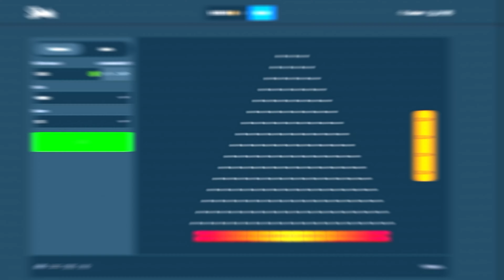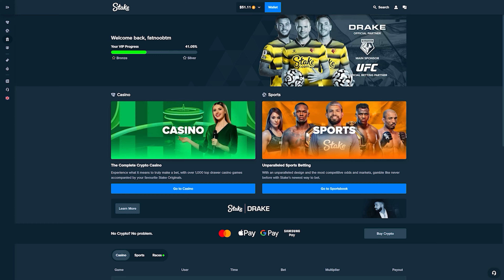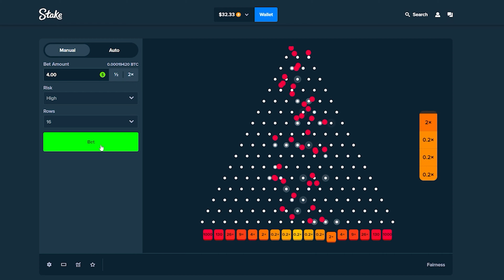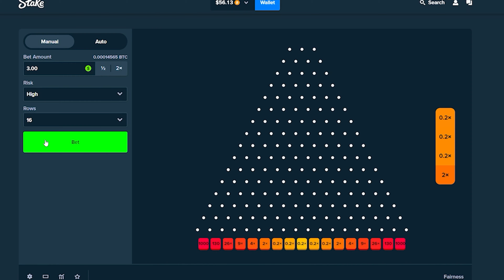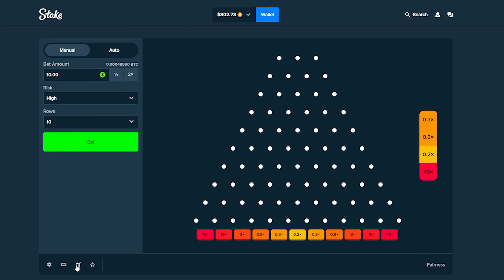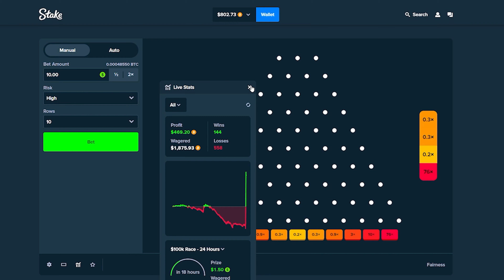MY BIGGEST COMEBACK ON STAKE EVER... (Profit)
today was MY BIGGEST COMEBACK ON STAKE PLINKO EVER... (Profit)

code fatnoob supports me